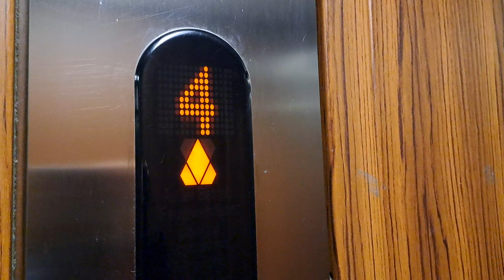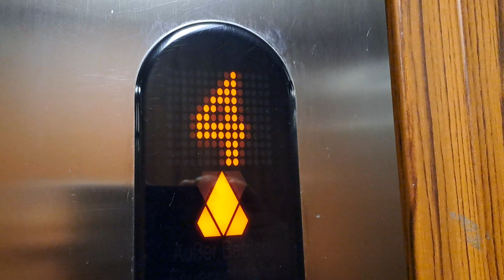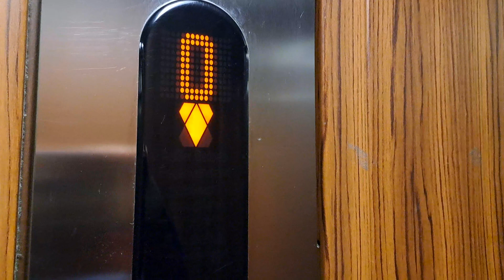1987 Kone Sowitsch traction elevator @Fallnhauserhofstraße 3, Hallein, Austria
Sehr schöner bereits modernisierter Kone Sowitsch M-Series Aufzug von 1987 in einem Wohnhaus.
Mir gefällt auch hier die Holzkabine besonders gut.

Very nice modernized 1987 Kone Sowitsch M-Series elevator in a residential building.
I like the wooden cab.

Location:

Fallnhauserhofstraße 3, Hallein, Österreich

Elevator informations:

Brand/Marke: Kone Sowitsch
Year installed/Baujahr: 1987
Modernizer: Kone
Year of modernisierter/Umbau: 2010's
Serial number/Seriennummer: 21234
Capacity/Nennlast: 630 kg or 8 Persons
Type: Traction
Stops: 6 (-1,0,1,2,3,4)